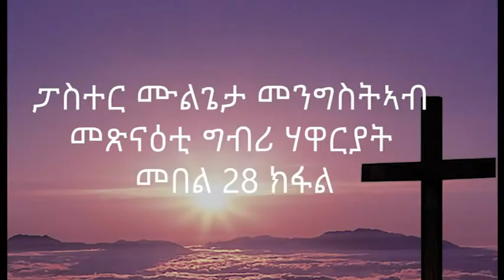MaEzer Semay Tv and Radio Network፡ ፓስተር ሙልጌታ መንግስትኣብ መጽናዕቲ ግርብሪ ሃዋርያት